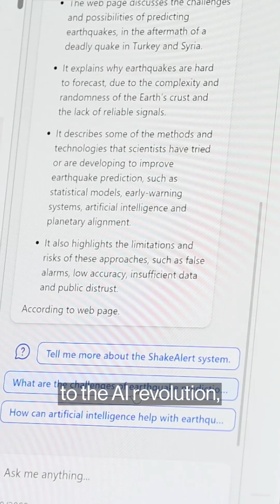The dire labor shortage hitting green energy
A skilled worker shortage is threatening the AI revolution and the green energy transition. Bloomberg's Akshat Rathi joins Sarah Holder on the Big Take podcast to talk about what it will take to train the next generation of engineers.

There's a vital puzzle piece missing as rich nations aim to transform their electricity grids for the AI age: millions of skilled engineers.

On today’s Big Take podcast, Bloomberg’s Akshat Rathi joins host Sarah Holder to break down how labor shortages in the electrification industry are slowing down the green energy transition and what it would take to turn things around. Plus, the one country bucking the trend.

The Big Take from Bloomberg News brings you inside what’s shaping the world's economies with the smartest and most informed business reporters around the world. The context you need on the stories that can move markets. Every afternoon.